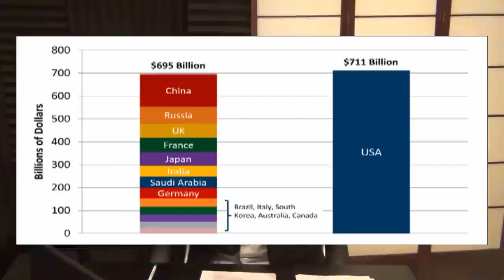Huckabee: Stop Asking Your Government For Stuff & Go Fight A War